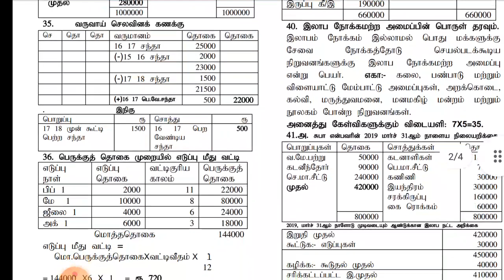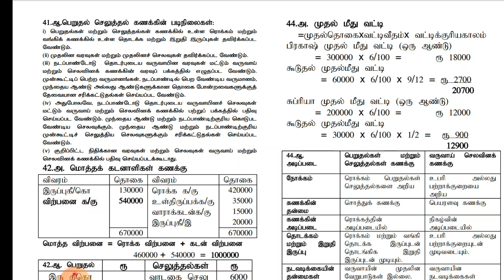TN 12th accountancy|first revision|full answer key||pdf link|கணக்குபதிவியல் முதல் திருப்புதல் தேர்வு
TN 12th accountancy|first revision|answer key|question with answer|pdf link|